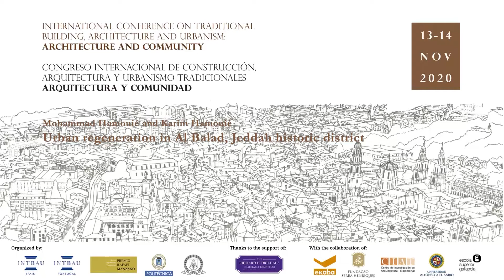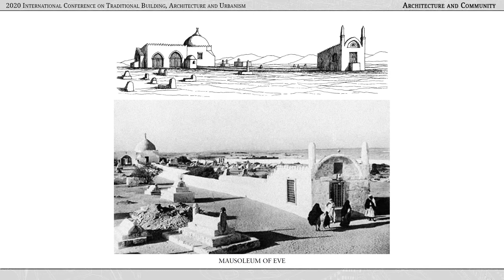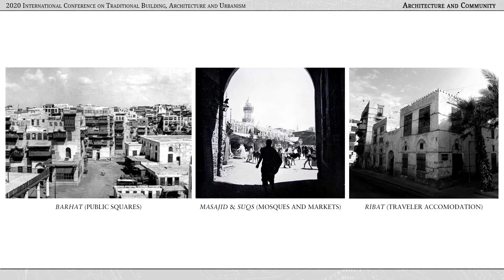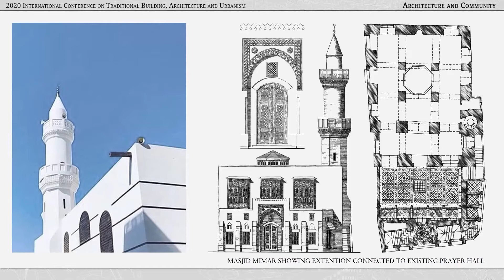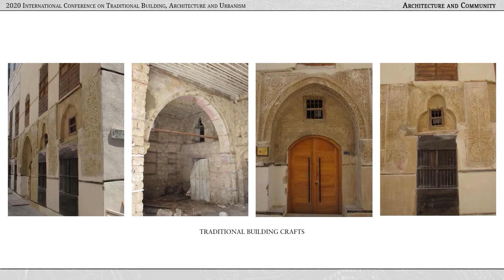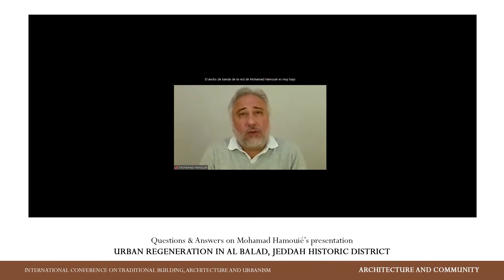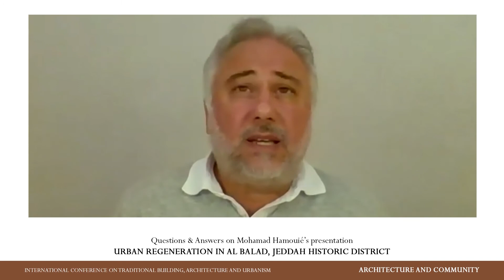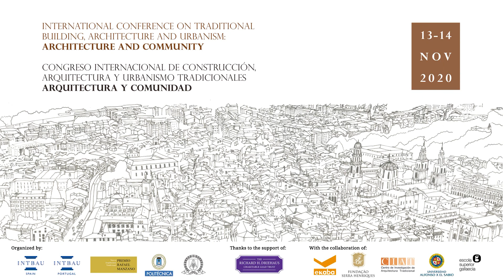Mohamad Hamouié: Urban Regeneration in Al Balad, Jeddah Historic District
Lecture and Questions&Answers panel by Mohamad Hamouié at the International Conference on Traditional Building, Architecture and Urbanism.

The International Conference on Traditional Building Architecture and Urbanism: Architecture and Community was organized by INTBAU Spain, INTBAU Portugal, the Rafael Manzano Prize for New Traditional Architecture and the School of Architecture of the Universidad Politécnica de Madrid, thanks to the support of the Richard H. Driehaus Charitable Lead Trust, through a grant from the Chicago Community Trust for the Richard H. Driehaus Charitable Fund, and the collaboration of the Fundación Ekaba, the Fundação Serra Henriques, the Escola Superior Gallaecia, the Universidad Alfonso X el Sabio, and the Centro de Investigación de Arquitectura Tradicional (CIAT-UPM). It was held online on November 13th and 14th, 2020. The live program focused on a series of lectures and panel discussions on the selected topics of the conference.